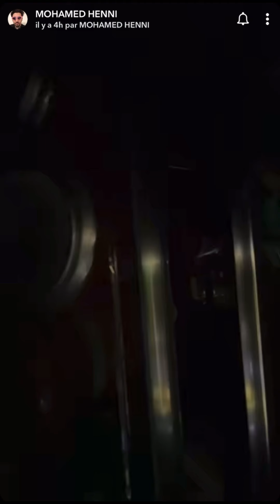Mohamed Henni parle de la magie de la Coupe de France et de la malchance de l’OM